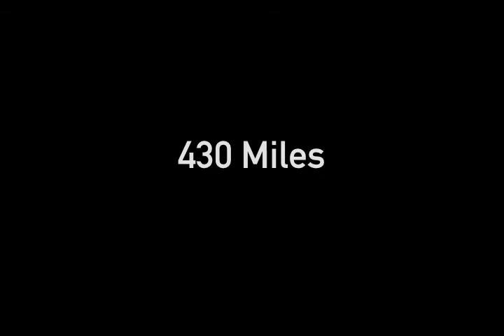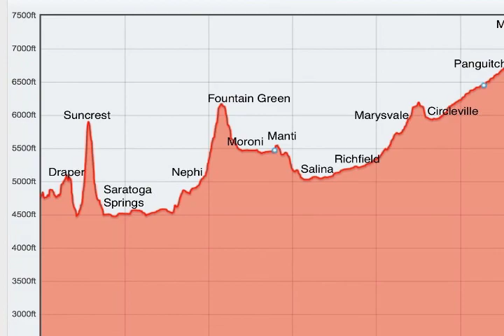Cycling Relay Highlights - Salt To Saint 2014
The Salt to Saint Cycling Relay is a 430 mile journey by bike from Salt Lake City, Utah to St George, Utah every September. Teams from 1-8 riders make the journey of approx. 24 legs of 20 miles and complete it in 18-30 hours straight. It’s an epic adventure and an excellently good time!

This is was the team's 3rd year completing the relay and their best finish yet. Great job team Salty Saints!! Clay Noyes, Duane Grey, Lance Drollinger, Jason Coyle, David Muir, James Bradley, Scott Christley, and Tyson Mietus. Finish time 21 hours 57 min.